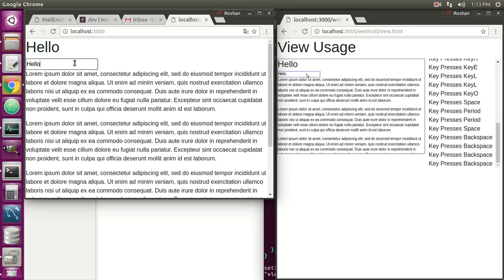Webtrail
NOT for the easily scared! web tracking code. I wrote this code in a few hours just to see how hard is it to implement this without a SaaS that be detected! It is fairly easy so expect this to show up everywhere!